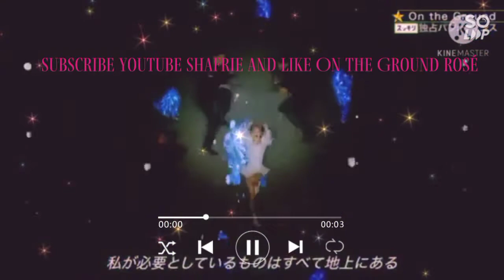'On The Ground' Rosé